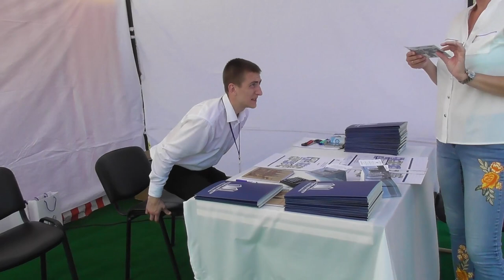Chervonograd With a Builder's Day overview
Червоноград З Днем будівельника огляд
Червоноград с Днем строителя обзор

Bug River is a left tributary of the Narew river. It flows from the Lviv Oblast in the west of Ukraine northwards into the Volyn Oblast, before passing along the Ukraine-Polish and Polish-Belarusian border and into Poland, where it follows part of the border between the Masovian and Podlaskie Voivodeships. It joins the Narew river at Serock, a few kilometers upstream of the artificial Zegrze Lake.[

This part of the Narew between the confluence and the Vistula River is sometimes referred to as Bugo-Narew but on December 27, 1962 the Prime Minister of Poland's act abolished the name "Bugo-Narew", soon after Zegrze Lake was completed.

It is connected with the Dnieper River via the Mukhavets River, a right-bank tributary, by the Dnieper-Bug Canal.

On the Bug River, a few kilometers from the Vysokaye in Kamenets District of the Brest Region, is the westernmost point of Belarus.

Welcome to Hangouts Life
Добро пожаловать Hangouts будем общаться
Ссылка на прямую трансляцию.
App Store для устройств с iOS

для Android Hangouts в Google Play hangouts.google.com
Приложение Hangouts позволяет отправлять и принимать сообщения, общаться в голосовом чате, а также бесплатно проводить индивидуальные и групповые видеовстречи. Вы можете добавлять в свои послания фотографии, стикеры и смайлики.

для прямого трансляция надо вот такие программы Hangouts - браузер Chrome и Google Plus. hangouts.google.com
1opto Коллаборация, или сотрудничество — совместная деятельность, когда два или более людей или организации работают вместе, чтобы реализовать или достичь цели.
Мой Skype:  sergeevichtitus
моё видео

дискуссия успокаивает и вдохновляет надежду на то, что мир не так уж плох ... КРУГОСВЕТКА

Для оптовых покупателей, которые заинтересованы в приобретении товара КРУПНЫМ оптом цена обсуждается индивидуально!